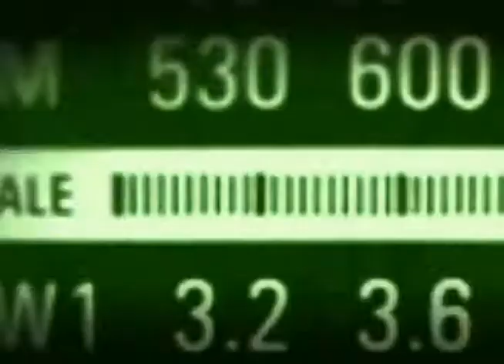Gleisi Hoffmann fala no Bom Dia, Ministro sobre gestão pública e investimentos em portos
EDIÇÃO WEB - 22.09.12: O Bom Dia, Ministro desta semana entrevistou a ministra-chefe da Casa Civil da Presidência da República, Gleisi Hoffmann. No programa, a ministra falou sobre gestão pública e investimentos em portos, além da Câmara de Gestão, Desempenho e Competitividade e dos Sistemas Informatizados de Monitoramento, coordenados pela Casa Civil.